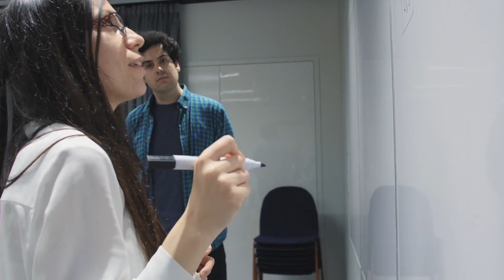Working in AWS Cloud Support - From here you can go anywhere | Amazon Web Services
AWS Support team is seeking engineers that enjoy solving problems, working with customers, and have technical backgrounds from a variety of different fields including Linux/Windows systems administration, database design and optimization, big data analysis, network administration, and dev ops.